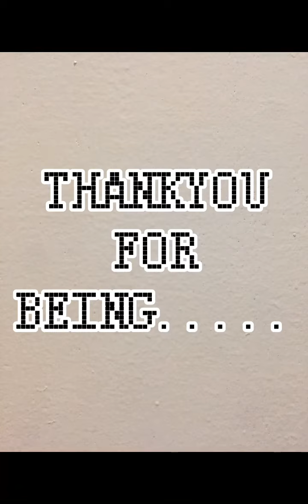27 January 2021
NENET